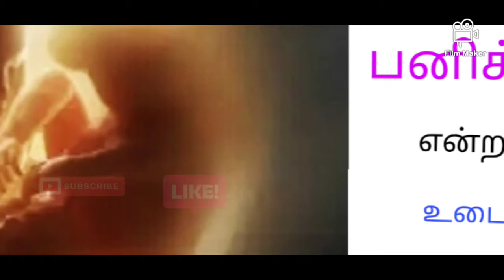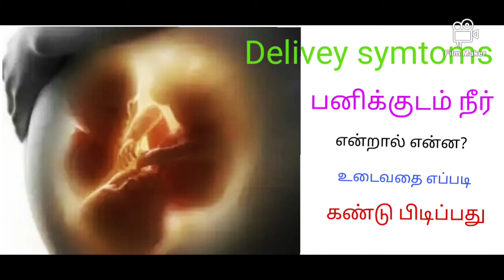பனிக்குடம் உடைதல் எப்படி கண்டுபிடிப்பது/How to find amniotic fluid breaking in tamil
Hi friends

This video carrying content how to breaking amniotic fluid water during pregnancy this is my own experience don't take profesional advice

amniotic fluid water breaking in tamil
panikudam udaithal in tamil
pani kudam udaiya karanam
how to find amniotic water breaking in tamil
hiw to know breaking panikuda neer in tamil